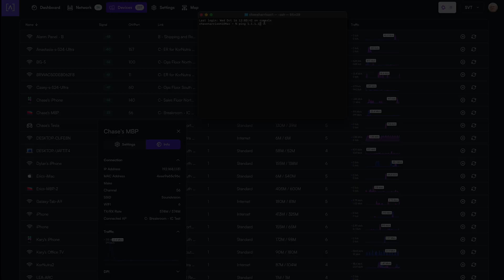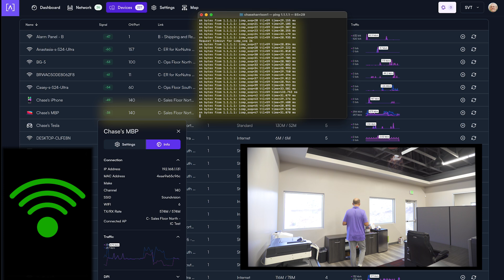WiFi Roaming with Alta Labs Access Points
Watch how seamless Wi-Fi roaming can be! We're showcasing our industry-leading roaming technology by walking across our network while running a live ping and monitoring real-time data on our platform. See instant handoffs between access points, minimal packet loss, and consistently strong signal strength—all captured on camera.

Introduction to Wi-Fi Roaming Demonstration [00:00]

Real-time Bandwidth and Signal Strength Monitoring [00:17]

Hand-off from Break Room AP to Sales Floor South AP [00:30]

Transition from Sales Floor South AP to Sales Floor North AP [00:46]

Conclusion and Invitation to Community Forum [00:58]